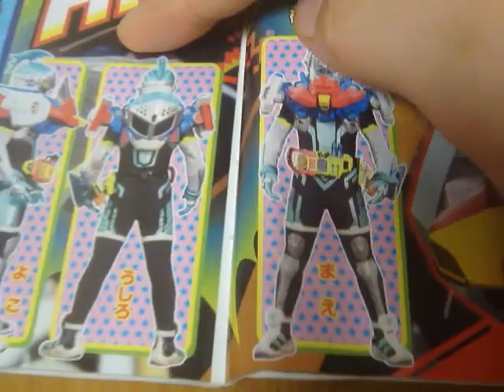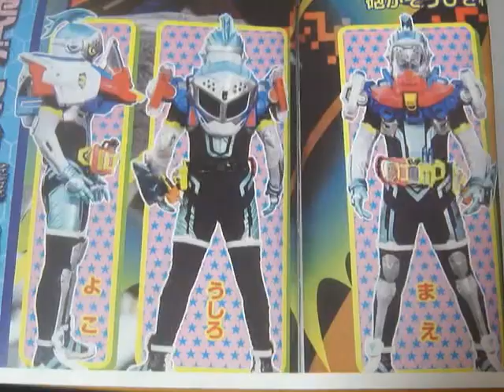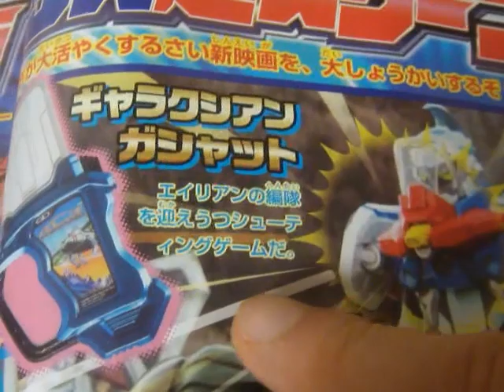装動 仮面ライダーブレイブ ギャラクシアンクエストゲーマーとガシャットを作ってみた！ エグゼイド プレバン レビュー Ex-Aid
2017 宇宙戦隊キュウレンジャー

ペガサスシシレッド
ヒカリキュータマ、太陽モード、月モード
ケルベロス、ケルベリオス
ホウオウソルジャー、ブレード、シールド
ホウオウボイジャー、ステーション、ベース
ギガントホウオー、キュータマジン
サイコーキュータマ、シシレッドオリオン

キュータマ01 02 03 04

2016 動物戦隊ジュウオウジャー
ミニプラ

ミニプラEX マイクロ合体シリーズ

第30話 伝説の巨獣　ジュウオウワイルドスペシャル/キューブホエール初登場
第35話 ジュウオウジャー最後の日　ワイルドトウサイドデカキング初合体

食玩
ジュウオウジャーキット

3

リンクキューブ ジューランド ジューマン バド ラリー ケタス
王者の資格 ジュウオウチェンジャーファイナル

2015 手裏剣戦隊ニンニンジャー　シュリケンジン バイソンキング ライオンハオー ゲキアツダイオー
2014 烈車戦隊トッキュウジャー　トッキュウオー ディーゼルオー ビルドダイオー ハイパーレッシャテイオー
2013 獣電戦隊キョウリュウジャー　キョウリュウジン プテライデンオー プレズオー ギガントブラギオー スピノダイオー
2012 特命戦隊ゴーバスターズ　ゴーバスターオー バスターヘラクレス グレートゴーバスター ゴーバスターライオー ゴーバスターキング
2011 海賊戦隊ゴーカイジャー ゴーカイオー 豪獣神
2010 天装戦隊ゴセイジャー　ゴセイグレート データスハイパー
2009 侍戦隊シンケンジャー　シンケンオー ダイカイオー モウギュウダイオー
2008 炎神戦隊ゴーオンジャー　エンジンオー
2007 獣拳戦隊ゲキレンジャー　ゲキトージャ ゲキファイヤー サイダイオー
2006 轟轟戦隊ボウケンジャー　ダイボウケン ダイタンケン スーパーダイボウケン サイレンビルダー ダイボイジャー
2005 魔法戦隊マジレンジャー　マジキング ウルカイザー トラベリオン
2004 特捜戦隊デカレンジャー　デカレンジャーロボ デカバイクロボ スーパーデカレンジャーロボ デカウイングロボ デカベースロボ
2003 爆竜戦隊アバレンジャー　アバレンオー キラーオー バクレンオー マックスオージャー
2002 忍風戦隊ハリケンジャー　旋風神 轟雷神 天空神
2001 百獣戦隊ガオレンジャー　ガオキング ガオマッスル ガオイカロス
2000 未来戦隊タイムレンジャー　タイムロボ タイムシャドウ ブイレックスロボ
1999 救急戦隊ゴーゴーファイブ　ビクトリーロボ グランドライナー ライナーボーイ マックスビクトリーロボ
ビクトリーマーズ
1998 星獣戦隊ギンガマン　ギンガイオー 騎獣合身ブルタウラス ギンガライノス ギンガフェニックス
1997 電磁戦隊メガレンジャー　ギャラクシーメガ デルタメガ スーパーギャラクシーメガ
1996 激走戦隊カーレンジャー　RVロボ VRVロボ
1995 超力戦隊オーレンジャー　オーレンジャーロボ レッドパンチャー オーブロッカー
1994 忍者戦隊カクレンジャー　無敵将軍 隠大将軍 ツバサマル
1993 五星戦隊ダイレンジャー　大連王 牙大王 重甲気殿
1992 恐竜戦隊ジュウレンジャー　大獣神 ドラゴンシーザー 剛龍神　獣帝大獣神 究極大獣神
1991 鳥人戦隊ジェットマン　ジェットイカロス ジェットガルーダ グレートイカロス テトラボーイ
1990 地球戦隊ファイブマン　ファイブロボ スターファイブ スーパーファイブロボ
1989 高速戦隊ターボレンジャー　ターボロボ ターボラガー スーパーターボロボ ターボビルダー
1988 超獣戦隊ライブマン　ライブロボ ライブボクサー スーパーライブロボ
1987 光戦隊マスクマン　グレートファイブ ギャラクシーロボ
1986 超新星フラッシュマン　フラッシュキング フラッシュタイタン タイタンボーイ グレートタイタン
1985 電撃戦隊チェンジマン　チェンジロボ
1984 超電子バイオマン　バイオロボ
1983 科学戦隊ダイナマン　ダイナロボ
1982 大戦隊ゴーグルファイブ　ゴーグルロボ
1981 太陽戦隊サンバルカン　サンバルカンロボ
1980 電子戦隊デンジマン　ダイデンジン
1979 バトルフィーバーJ　バトルフィーバーロボ
1977 ジャッカー電撃隊
1975 秘密戦隊ゴレンジャー